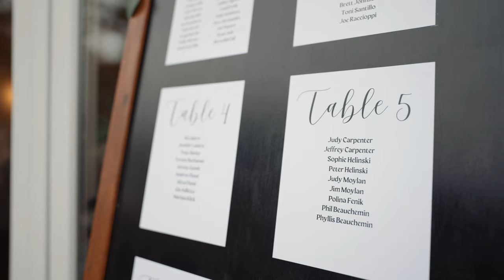The Willows Wedding Film // Gabrielle + Arthur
Gabrielle + Aurthur's wedding day was filled with so many heartfelt & touching moments. From their personal vows after their first look to the crafted ceremony performed by their best man & maid of honor, their day authentically represented their love story! We loved being able to capture it! Congrats
 again Gabrielle + Arthur! 💕

Filmed by: Abominable Productions
Venue: The Willows, Villanova, PA
Photographer: Alex Schon
DJ: Bennie & Faye
Florist: Tommy from Petals
Hair & makeup: Daneene Jensen